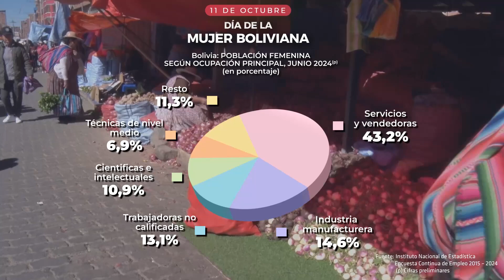Día de la mujer boliviana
𝐋𝐚 𝐦𝐮𝐣𝐞𝐫 𝐛𝐨𝐥𝐢𝐯𝐢𝐚𝐧𝐚 𝐞𝐬 𝐞𝐣𝐞𝐦𝐩𝐥𝐨 𝐝𝐞 𝐟𝐨𝐫𝐭𝐚𝐥𝐞𝐳𝐚 𝐲 𝐝𝐞𝐝𝐢𝐜𝐚𝐜𝐢𝐨́𝐧.